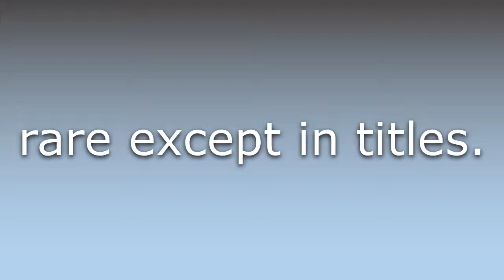What does &c mean?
What does &c mean in English? Learn the meaning of &c.